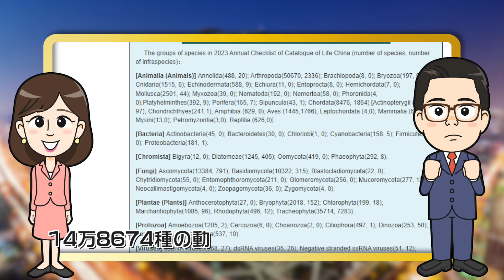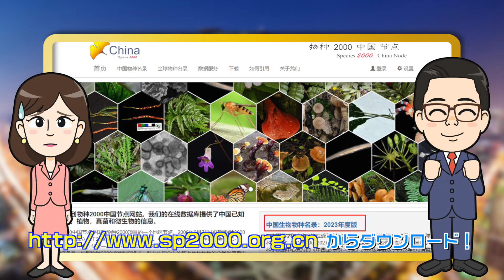【わかった気になっチャイナ】きみも中国の生き物博士になろう！ 14万8千種収録の『中国生物種リスト』が無料公開中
中国に関する話題のニュースをピックアップし、だいたい60秒でポイントを紹介していきます。中国のカワイイ生き物 はパンダだけじゃない！ このほど公開された『中国生物種リスト』（2023年版）には、14万8674種の動物・植物・微生物等が収録されています。しかも、誰でもダウンロード無料！あなたも、中国の生き物博士になりましょう！

『中国生物種リスト』（2023年版）／《中国生物物种名录2023版》